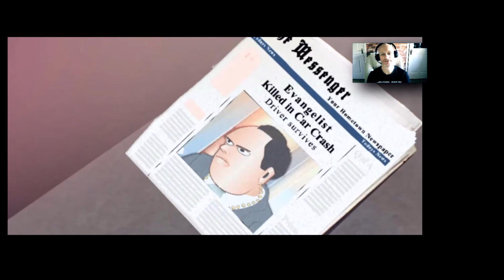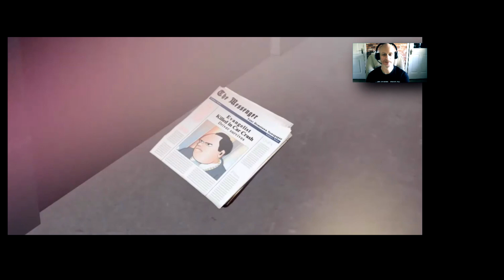EDEN'S CURSE - No Holy Man (feat. James LaBrie) - Director's Cut (2021) // 10th Anniversary Video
Taken from the album "Trinity", released March 18, 2011.

Celebrating ten years since the release of their third studio album 'Trinity', Eden's Curse bring you a series of videos commemorating the record. Band founder, leader and bassist Paul Logue takes you through the 'No Holy Man' video with all the directors comments behind the video concept.

Follow Eden's Curse!

Music & Lyrics by: Paul Logue, Michael Eden & Alessandro Del Vecchio
Produced by: Dennis Ward
Co-Produced by Paul Logue & Michael Eden
Mixed by: Dennis Ward
Mastered by: Dennis Ward
Artwork: Thomas Ewerhard
Animation: Cesar Prado
No Holy Man Cover: Tadeu Grigolon/Cesar Prado